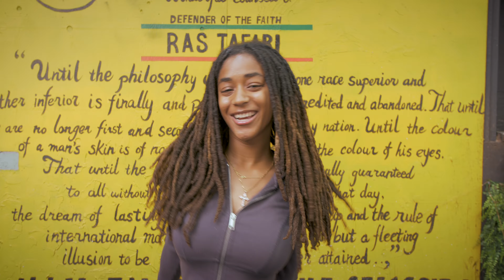I Noah - Chosen [Official Video 2024]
Produced by Vertex Productions
Directed By Jim Resley